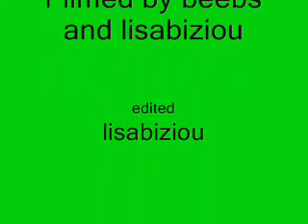new year fireworks in Rotterdam 2011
new year in Rotterdam not very good this year but OK..